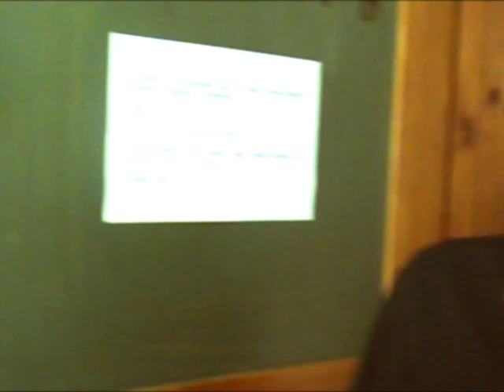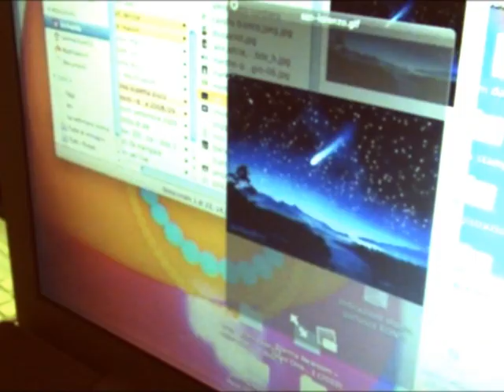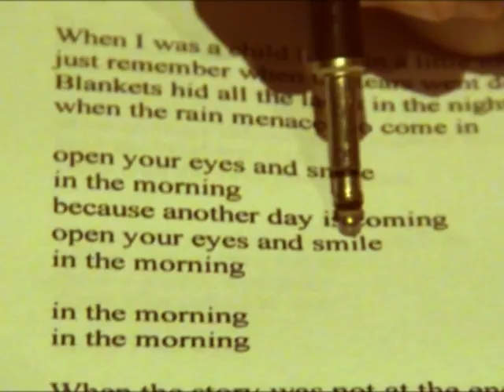Dodo, do! - Denise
Music: Ageless (DODO,DO!  & " La leva cantautoriale degli anni zero")
Video editing: Denise

Thanks to:
Toni Verona
Gianni Maroccolo
Lorenzo Tommasini
Andrea Vittori
Maryon Pessina
Lorenzo Corti
Cristiano Della Monica
Diego Caravano
Pietro Giordano
Fulvio di Nocera
Denise Galdo
Alessandro Di Liegro
Davide Maria Viola
Romina Zitarosa
Antonio Pappacoda

Garlasco - Angelo studio - 2010